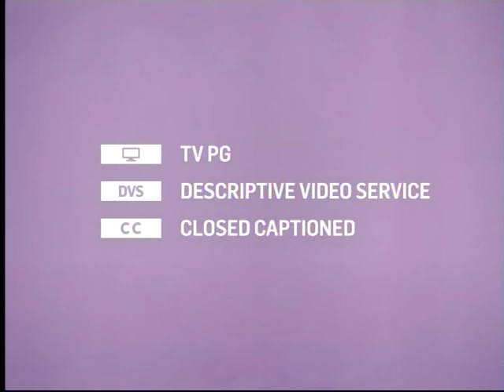TCM Classic Pre-Code Week 4 2of4 Little Caesar (Intro)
Broadcast Friday, September 26, 2014.